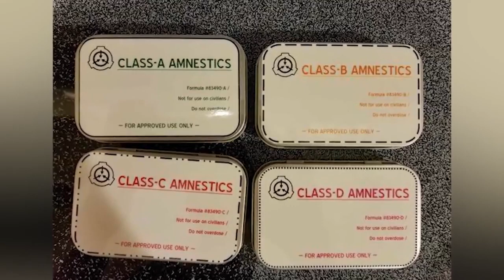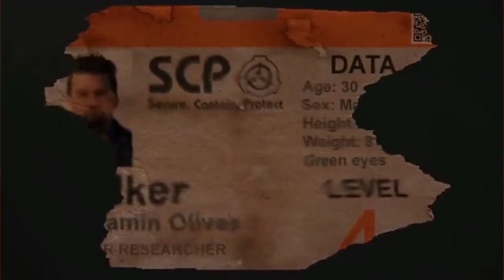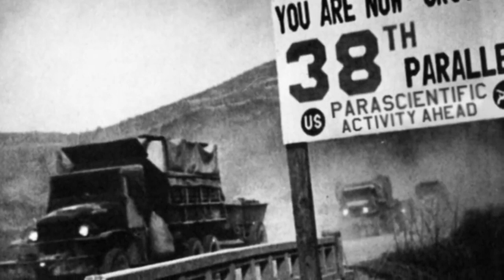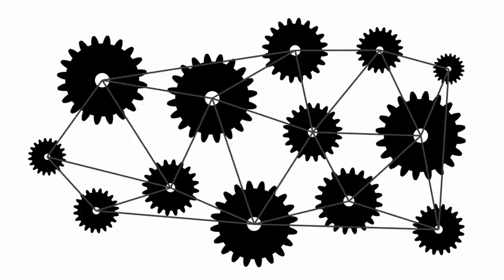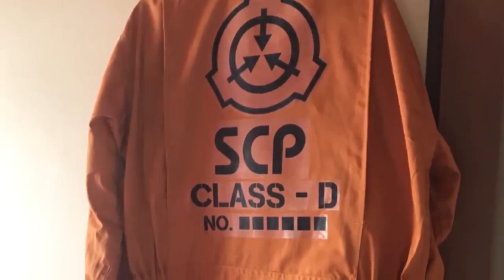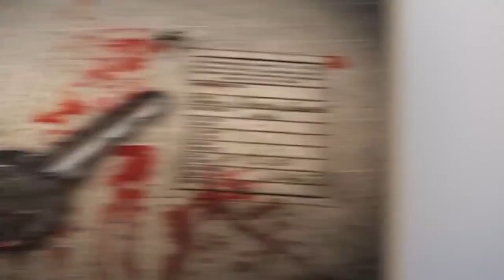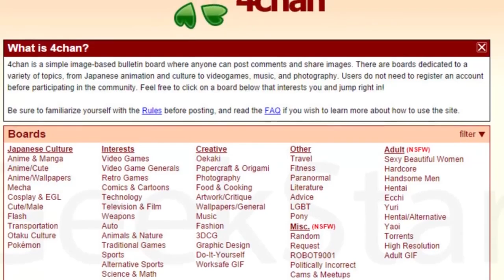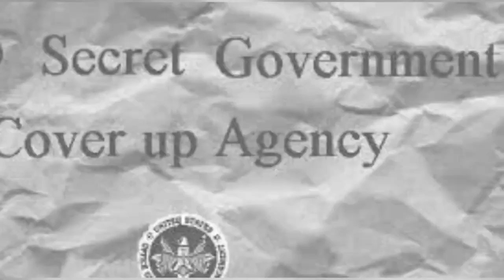What If You Worked At The SCP Foundation?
The SCP Foundation. If you did work for them,  it's so top secret that even your family and friends don’t know what you do. The only thing keeping this world from complete destruction.  What do you think it would be like working for the SCP Foundation?  Do you think it would just as fun as you think it might be? Let's find out.